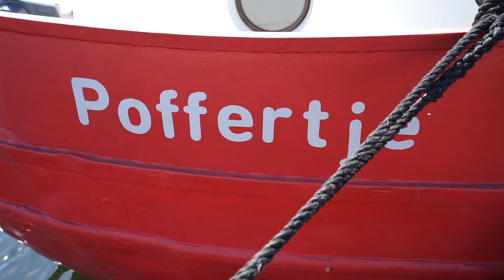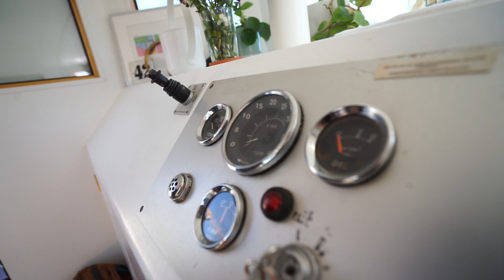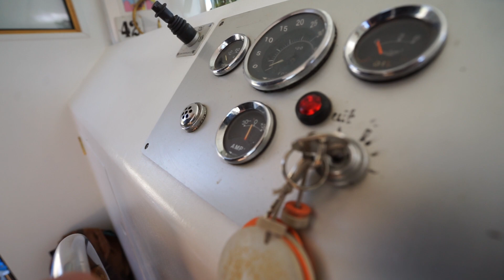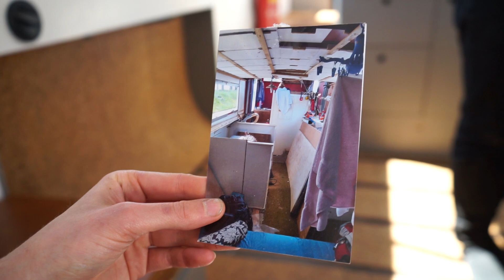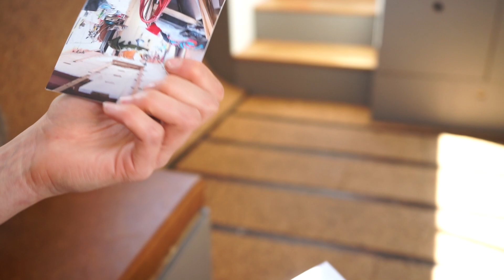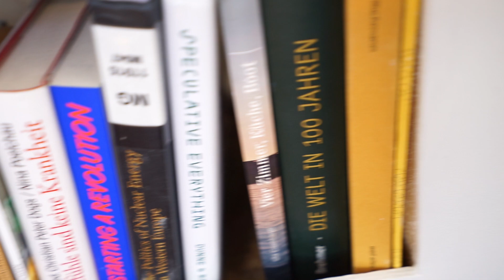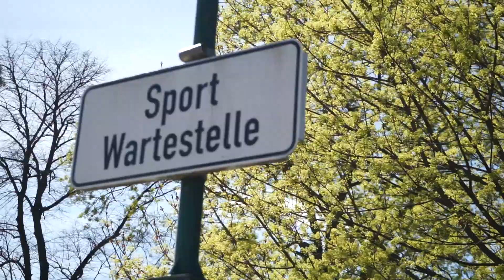Pärchen baut Hausboot aus, um darin durch Europa zu fahren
Merle und ihr Freund Felix hatten die Schnapsidee ein Boot zu kaufen und dieses in schickes gemütliches Hausboot umzubauen.

Produkte aus dem Video:

Mehr inspirierende Geschichten über Menschen, die sich getraut haben ihren Aussteigertraum war zu machen, gibt´s in unserem Buch. Auch ideal als Geschenk zum Mut machen!